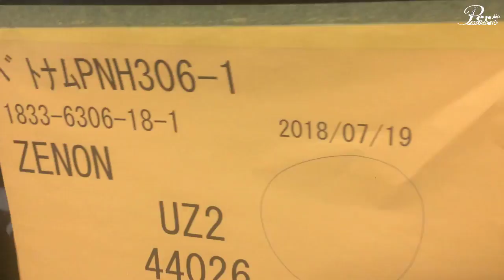[REVIEW] - UPRIGHT PIANO ZEN ON - PER MUSIC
Nhà sản xuất Zenon Piano Japan
Model UZ27
Serial 101843
Màu Nâu gỗ
Điểm chất lượng B/A/A/A
Pedals 03 | Soft Pedal, Mute Pedal, Damper Pedal.
Kích thước Cao (Height):121 cm , Rộng(Width):151 cm , Ngang(Depth):63 cm
Chứng từ gốc CO/CQ
Dịch vụ kèm theo Miễn phí vận chuyển tận nơi nội thành, tặng khăn phủ phím, tặng khăn phủ đàn, tặng ống sưởi, tặng gói dịch vụ Service tại gia thời hạn 02 năm : Bảo dưỡng máy, bảo dưỡng đàn, vệ sinh, chỉnh dây.